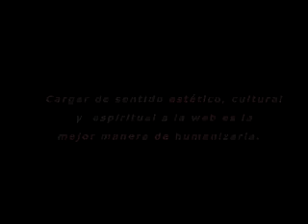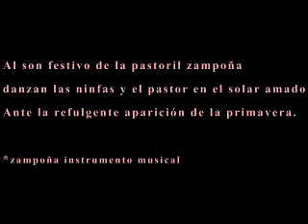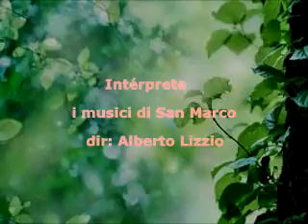03 Vivaldi para todos; por Ángel Torrisi: Danza pastoril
de Las cuatro estaciones: Primavera 3